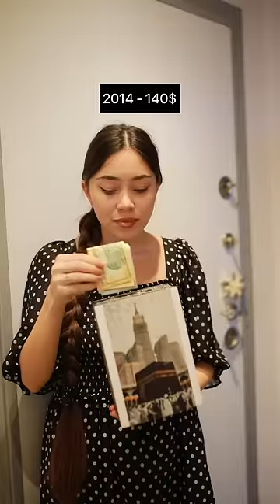Долгожданная мечта сбылась 🥺😭🕋